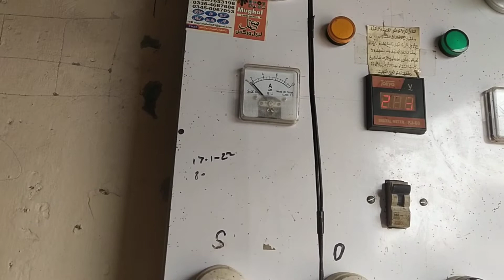Washing machine🍃 کو مکمل کرنے کا طریقہ بہت ہی🌱 اسانی سے